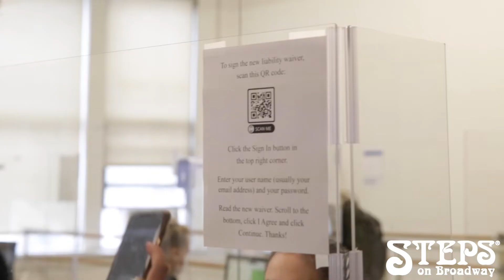Steps Opening Day! | Steps on Broadway